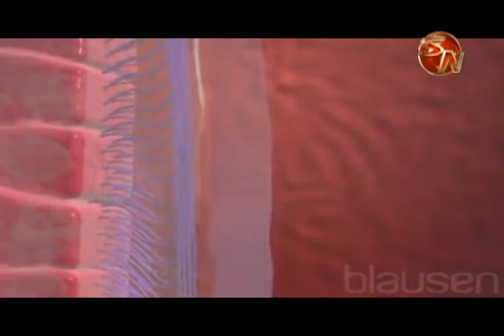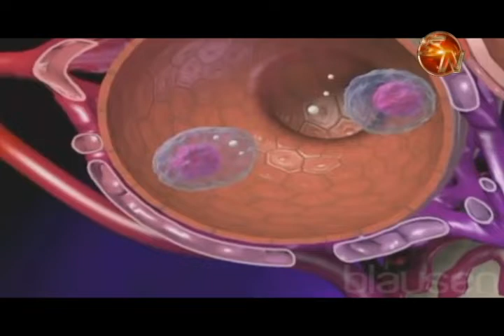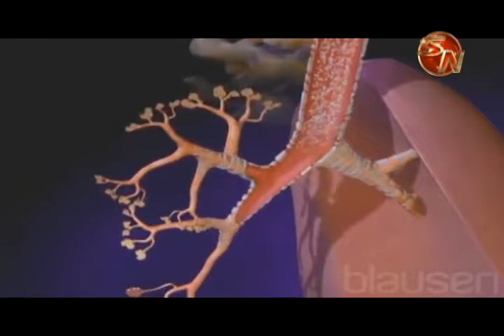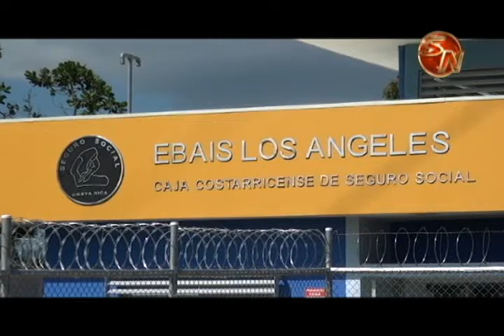En noviembre las áreas de salud implementarán estrategia para la atención de enfermedades respirator